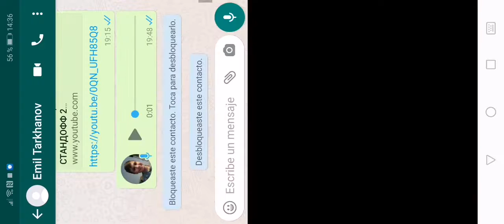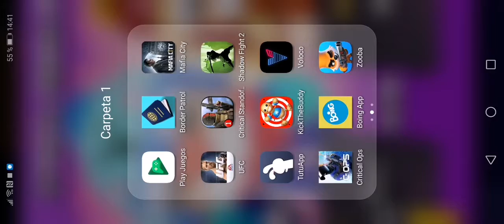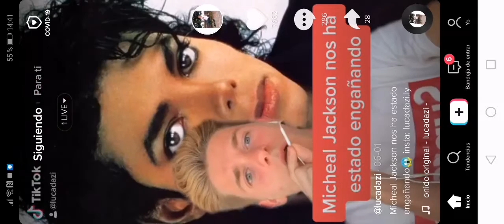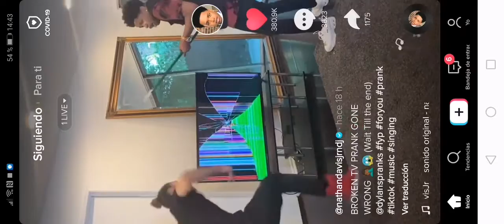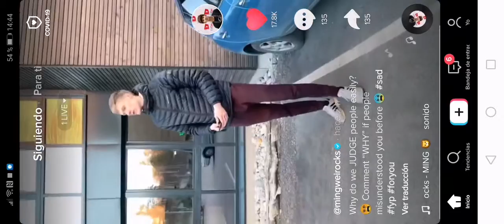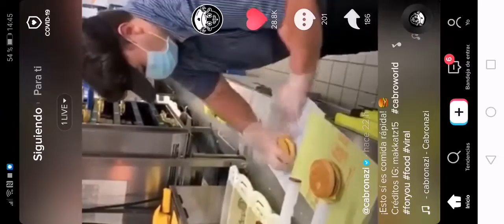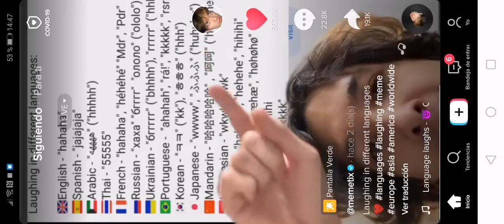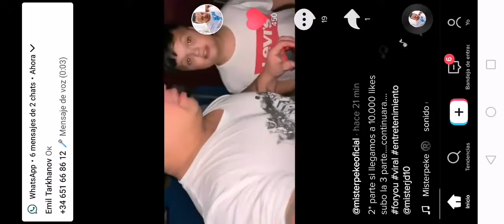Играю в игру call of duty